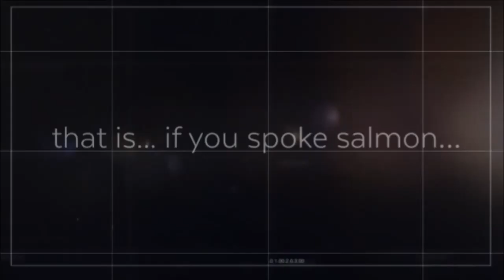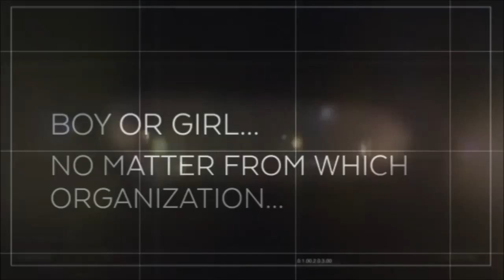scout radio station usa coming in May 31st, 2016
Scout Radio USA is Launching in may 31st 2016
Be Part of the First 100% Internet Radio Station  in USA and make history as the founders.
This Radio Station is specially designed for all Scout Organizations. Boy or girl, from ground to sea united as one .Helping one Family at it time with great programming , educational shows , cyberbullying  support , advocacy and mediation  and much ,much more.
This is the chance to speak your mind and change the world one community at it time staring with you!
If your dream is, was and has been making a different by creating positive radical change within your self, your family and your country , then Scout Radio USA is for you . Become the reporter that you have always wanted to be.
Scout Radio USA
focusing in the solution using the platform of responsibility